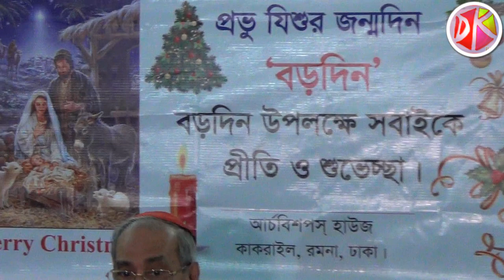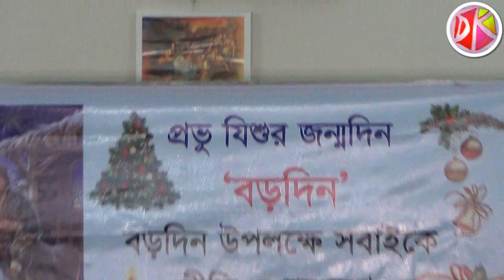Archbishop House Dhaka || Roman Catholic Church